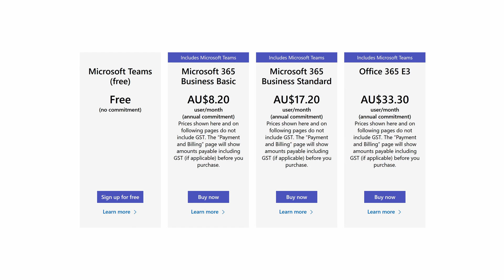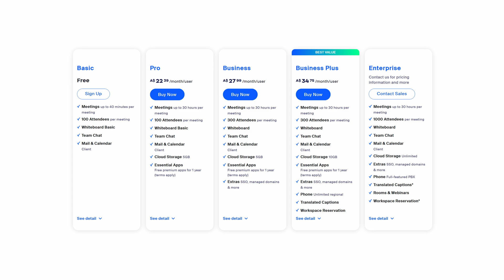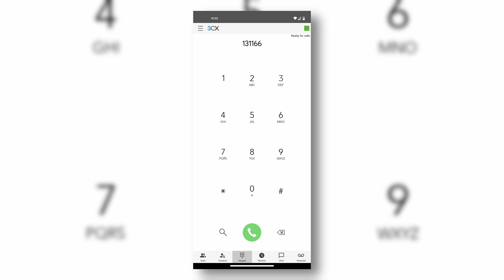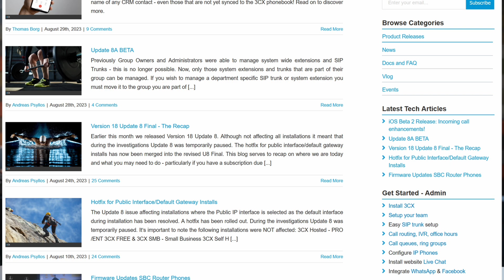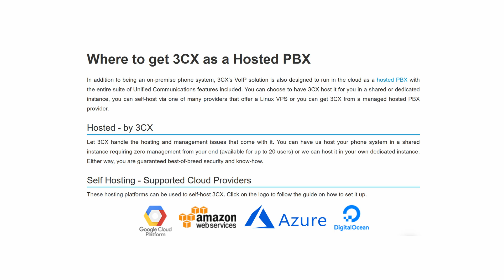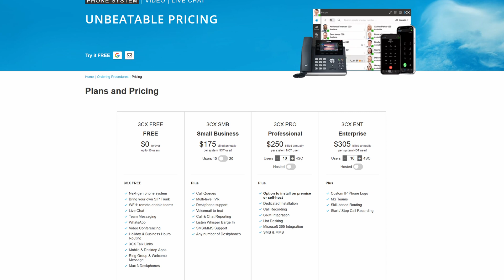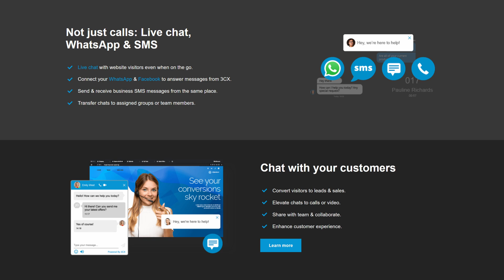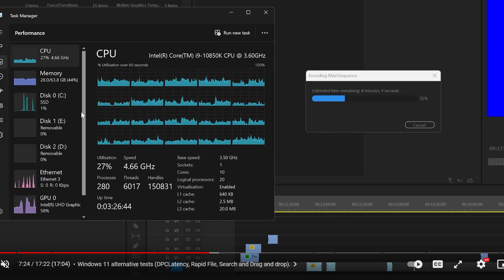Forget ZOOM... Get a professional business phone system for FREE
Trying to sort out a worldwide VOIP phone system solution, or just a straight substitute for your landline phone system (via Private brand exchange, aka PBX)? Either on the cloud or hosted yourself? Well if so this is a powerful game changing piece of software that is extremely user friendly, and from my time using it, I am very impressed! We also test the software vs Skype, discord and microsoft teams.